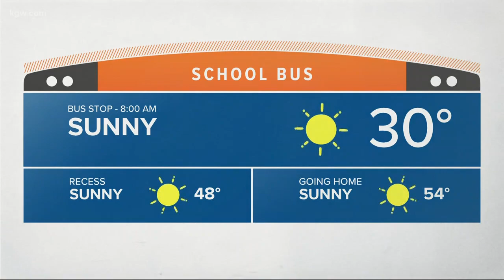Watch the KGW Sunrise Crew get SUPER SCARED on Halloween!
The KGW Sunrise Crew got quite the scare on Halloween.

We're live every weekday on YouTube, Instagram, Twitter, Facebook and right